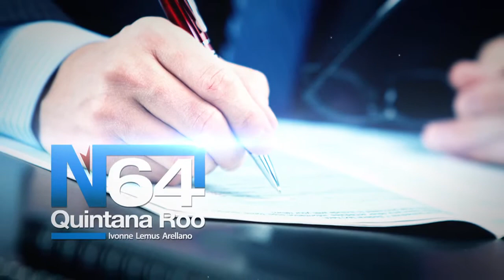Notaria Publica No. 64